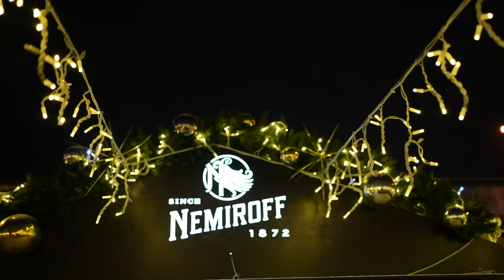Руслана - Різдвяний Сон (Christmas Dream) | Музичний фільм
Цьогорічний різдвяний проект особливий і не схожий на попередні.
Після прем’єри відео напередодні на авторську колискову «Ходить Сон» ми вирішили зупинитися на цьому форматі.
Нам захотілося передати цю ж атмосферу і у Різдвяному проекті, який отримав назву «Різдвяний Сон».
І це – Різдво у стилі колискової.
Музичну основу фільму складають 5 знакових пісень, з кожною з яких у мене своя історія.
Це перш за все «Тиха Ніч», одна з моїх перших коляд,  з якою я перемогла у 1996 році на Слов’янському Базарі.
Це - «Утішмося», версія однієї з найпопулярніших давньоєвропейських коляд «God Rest Ye Merry Gentlemen» з українською лірикою легендарного Богдана Стельмаха.
Це «Різдвяний Плєс», гуцульська коляда, яку ми віднайшли високо в горах, і не втомлюємося створювати нові версії з її лейтмотивом.
Це – «Нова Радість», у трактовці мого великого друга і однодумця, Василя Кондратюка, який з небес спостерігає за нашими різдвяними приготуваннями і святом, яке він дуже любив.
І, звичайно, «Добрий вечір», коляда, без якої я не уявляю Українського Різдва!
Всі ці колядки я виконувала багато разів.
Але цьогоріч вони зазвучать по-новому – у стилі моєї Колискової. Я створювала аранжування власноруч в новому для себе стилі та образі.